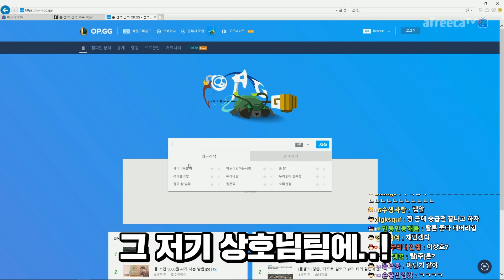내 이름은 광대, 내 직업은 수많은 관객, 그 앞에 웃음을 파는 일【미드 탈론】 -해물파전의 긍정롤세상 LOL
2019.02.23~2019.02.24 생방송 중 한 부분입니다.
"내 이름은 광대, 내 직업은 수많은 관객, 그 앞에 웃음을 파는 일"